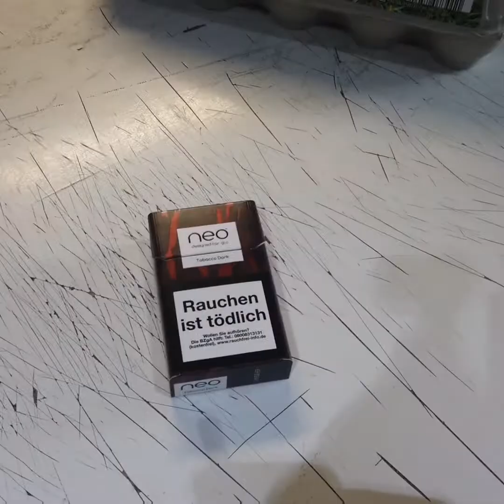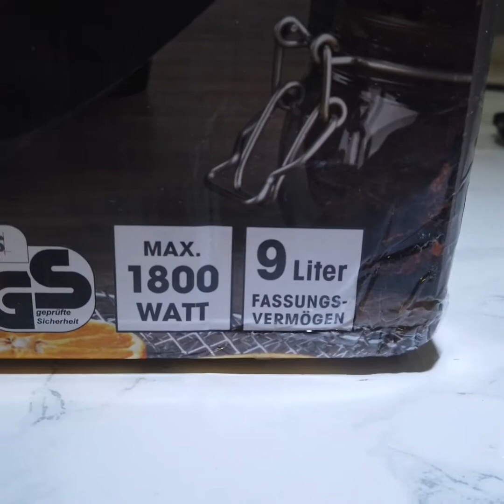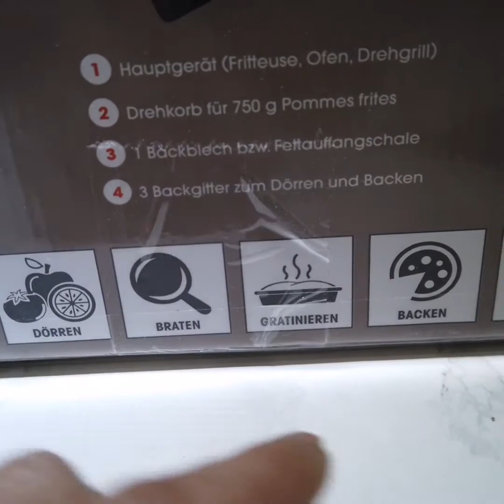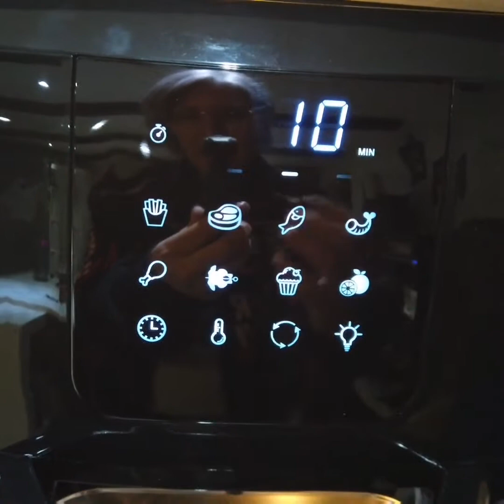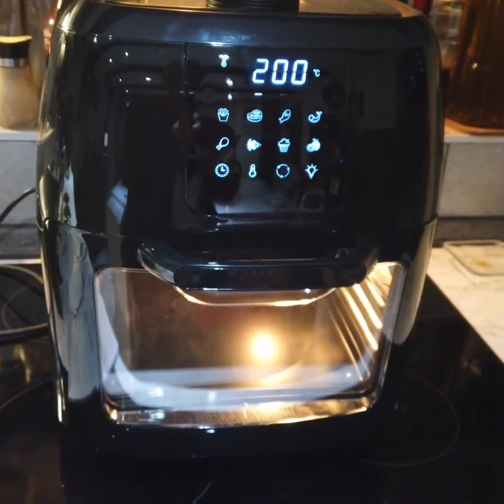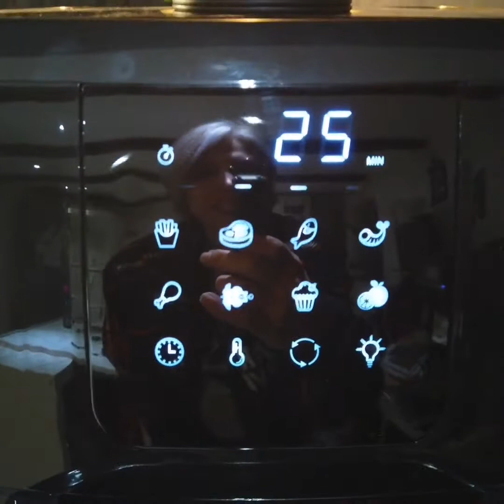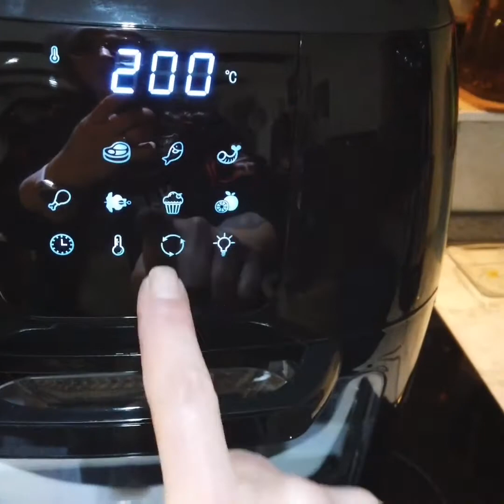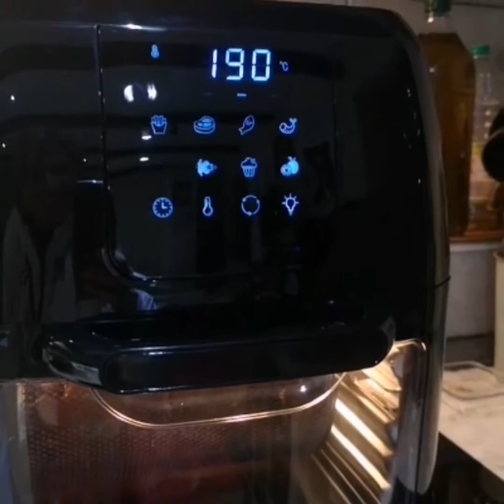GEZDİM TOZDUM🤗GLO İLE SİGARAYA VEDA🙄SICAK HAVA FRİTÖZÜ👍🏼NUGGETS İLE COUNTRY PATATES🥔🍣